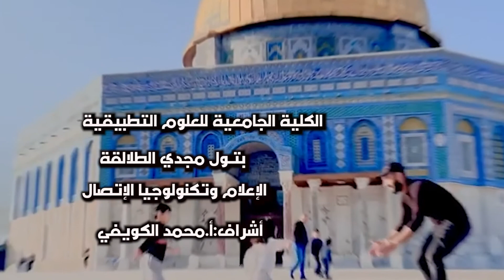شعر للقدس بصوت ومونتاج بتول الطلالقة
اضغط هنا لتتابع  كل جديد

My Blogger
shorturl.at/MPUX8

اهلا بكم في قناتي
تضم القناة اعمالي وشروحاتي واعمال الطلاب كذلك
صناعة المعرفة
الكلية_الجامعية محمد كويفي
غزة الان
فلسطين اليوم
اسمعني
وكالة شهاب
سكاي نيوز
الجزيرة عاجل
اخابر غزة الان
الاخبار العاجلة